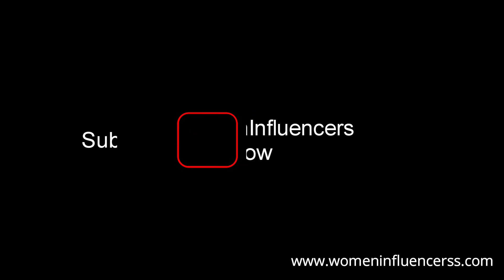Ex President-Republic of Mauritius I Ameenah Gurib Fakim I COMING SOON on WomenInfluencerstalkshow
Ameenah Firdaus Gurib-Fakim  born on 17 October 1959 is a Mauritian politician and biodiversity scientist who served as the first women President of Republic of Mauritius from 2015 to 2018 and third woman to have served as Head of State following Queen Elizabeth II. We are Honoured to have her speak to us about her journey and her life.

The volume of her profile is proof of her unparallel achievements and contributions towards a better humanity and environment.

She is the first unanimously elected women president of Mauritius and the third woman to have served as Head of State following Queen Elizabeth II .

She won the 2007 L'Oréal-UNESCO Award for Women in Science for Africa.

Forbes listed her among the Top 100 Most Influential Women in the World.

We are constantly working towards bringing forth such influential personalities on this show that are role models in themselves.

About WomenInfluencers Talk Show

WomenInfluencers Talk show is a show that  is structured around Women Influencers and achievers who spontaneously talk about their life and their achievements , their fears and inhibitions, their journey and their inputs for other aspiring Women, who look up to these women influence as Icons and Inspirations.

This show is being hosted by Sadaf Rizvi who is a Media Professional with an experience of more than 18 years in Production , Scripting and Direction of various Television Shows for renowned TV channels like ZEE ,SONY,MTV,STAR PLUS,STAR ONE,ETV and SAHARA TV. She has also scripted many documentary films and is into Digital Media.